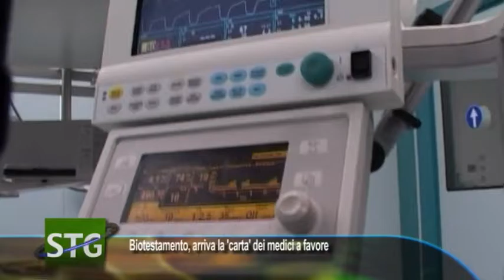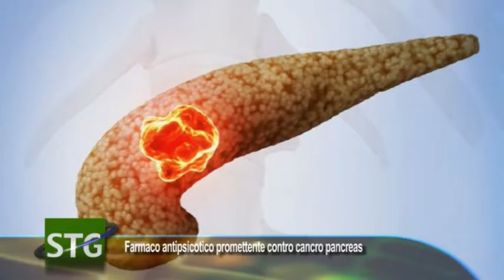Biotestamento, arriva la 'carta' dei medici a favore ...